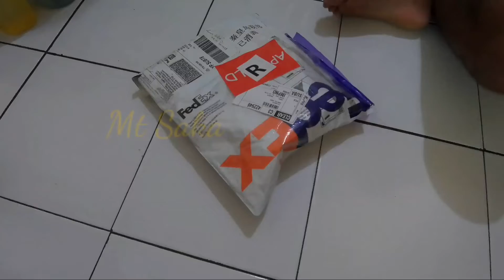AIS PILOT PLUG KSN11C || UNBOXING ALAT UNTUK MENGHUBUNGKAN AIS KAPAL KE IPAD ATAU ANDROID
KSN11C
alat ini fungsinya untuk transfer data dari ais kapal ke ipad atau android sehingga bisa menampilkan data kapal sekitar kita yang ada di ais dan ditampilkan di perangkat ipad maupun android
Harganya 6jutaan + pajak total hampir 7jutaan
Kami beli di aplikasi aliexpress